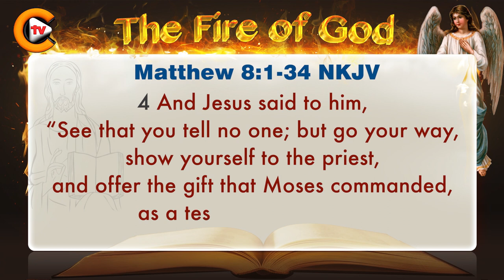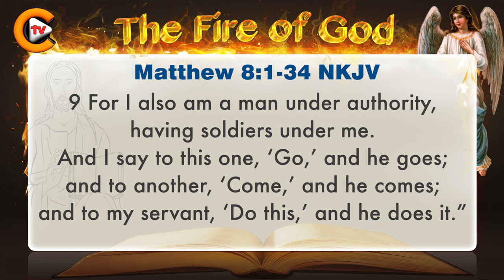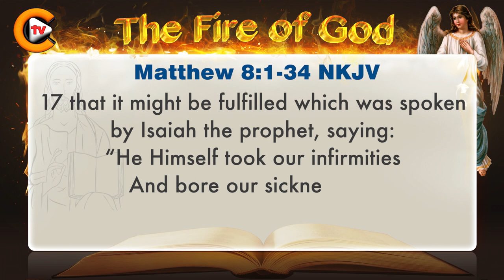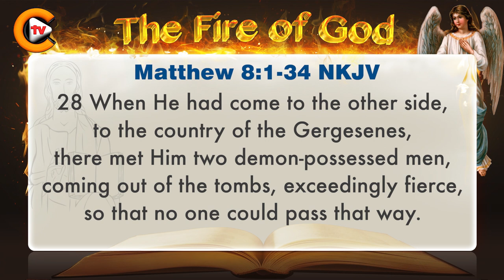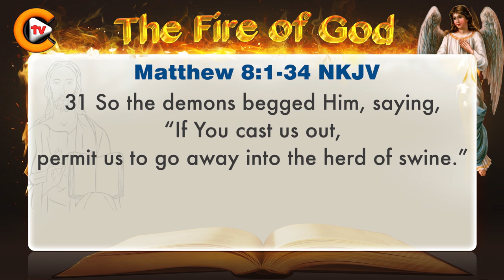♥️matthew chapter 8 ♥️ biblestudy ♥️nkjv 🎚️bible